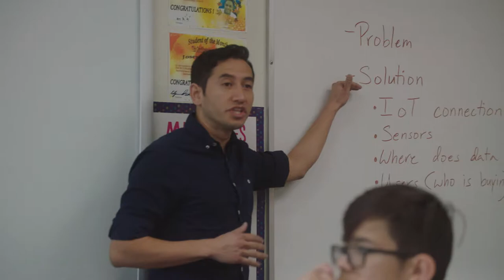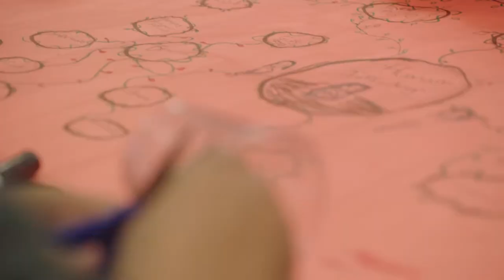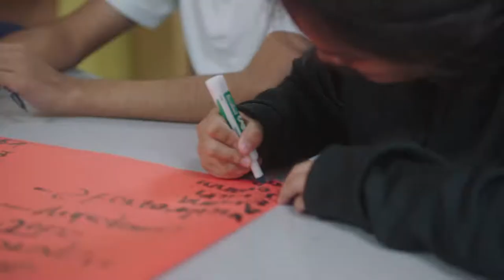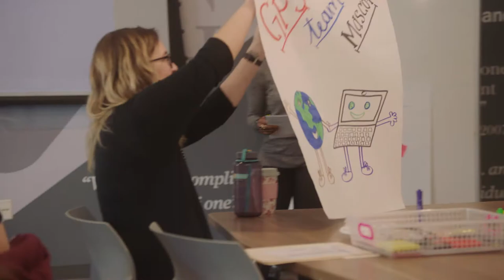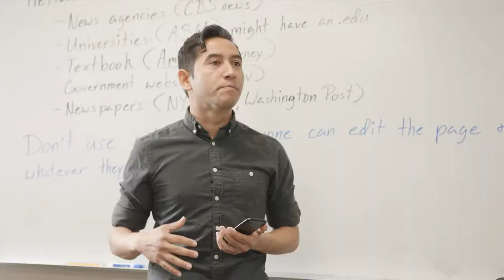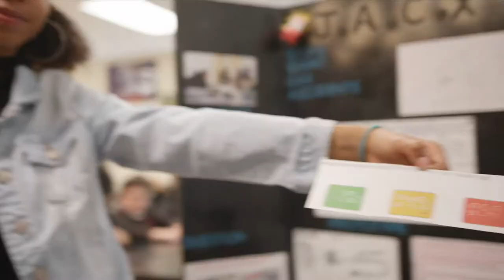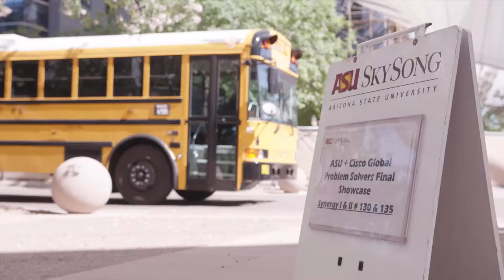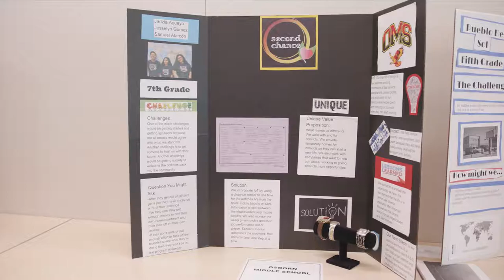Global Problem Solvers Arizona Mini-Documentary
Global Problem Solvers: The Series (GPS: The Series) is a free animated program that introduces middle school students to complex problem solving through critical thinking, social entrepreneurship, team collaboration, and the use of technology and the Internet of Things (IoT) to accelerate impact. Each episode follows a cast of teenage superheroes from around the world, each embodying a unique problem-solving skill, who inspire students to solve social, economic, and environmental problems, such as lack of access to clean water, food, and education. By approaching social change as entrepreneurs, and applying technology to accelerate impact, students learn to find solutions that are scalable and sustainable.

More videos, lesson plans, and languages (French, Hindi, and Spanish)